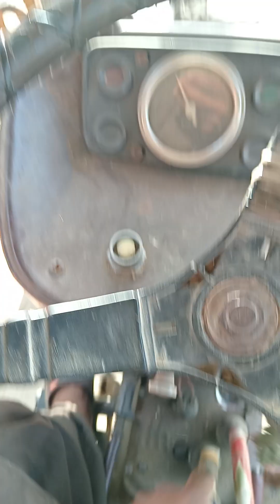Fiat 480 88madlApril 2, 2024